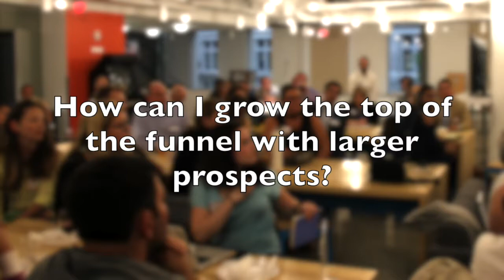The Art of Sales Conversations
How do you not only increase Demand Generation but make sure you are always analyzing data and using tools that target the right audience?  How do you make sure you are reaching, qualifying and having interactions with the right prospects? How do you increase your close rate and have better sales conversations?  How do you not only retain and keep customers happy but make sure you are offering them additional resources and solutions that could really help their business? These are all questions that every company struggles with on a daily basis.